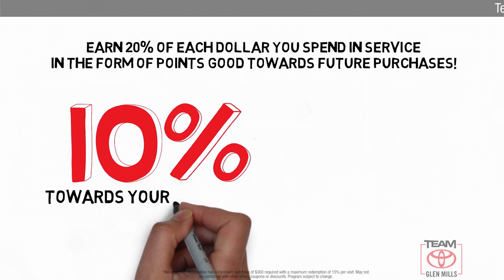Certified 2019 Toyota RAV4 XLE, GLEN MILLS, PA GMP7353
TeamToyotaGlenMills.com

Includes 1 Year Complimentary Maintenance & Roadside Assistance, Free Yearly PA State Inspection plus our TeamMate Rewards program gives you 20% back in the form of reward points for every dollar spent in our service department. Each point is worth $1 and may be used towards future vehicle service, future vehicle purchases, accessories and tires. We want you to be Part of the Team!Backup Camera, Bluetooth, Alloy Wheels, Moonroof, **ONE OWNER**, ***NEWLY RENOVATED FACILITIES***, RAV4 XLE, AWD, Magnetic Gray Metallic, Light Gray w/Fabric Seat Trim, 8-Way Power-Adjustable Driver's Seat w/Lumbar Support, Auto High-beam Headlights, Convenience Package, Front Door Smart Key System w/Push Button Start, Front Seat Heating, Fully automatic headlights.2019 Toyota RAV4 Magnetic Gray Metallic XLE 2.5L 4-Cylinder DOHC Dual VVT-i 8-Speed Automatic AWD 25/33 City/Highway MPGAwards:* 2019 KBB.com 10 Best SUVs Under $30,000 * 2019 KBB.com 10 Favorite New-for-2019 Cars * 2019 KBB.com Brand Image Awards * 2019 KBB.com Best Resale Value AwardsADVANCED TECHNOLOGY PACKAGE, CONVENIENCE PACKAGE, MUDGUARDS, MAGNETIC GRAY METALLIC, RADIO: ENTUNE (subscription required) 3.0 AUDIO PLUS -inc: 6 speakers 8.0"touchscreen AM/FM/HD Radio aux port USB media port 4 USB charging ports advanced voice recognition hands-free phone capability and music streaming via Bluetooth wireless technology Scout GPS link compatible w/up to Siri eyes free Apple CarPlay compatible SiriusXM Toyota connected services - Safety Connect Service Connect Remote Connect Wi-Fi Connect powered by Verizon w/up to 2GB within (subscription required) for details

[RLVID:13369:ebdc80934e656665:9145cce8a77775b5:1]